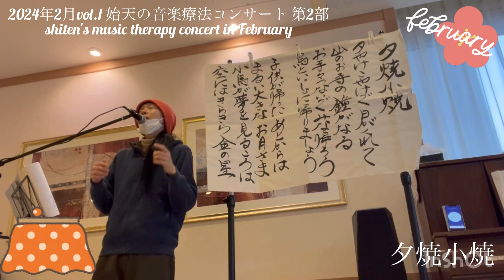【2024年2月 始天の音楽療法コンサート「夕焼小焼」】shiten's music therapy concert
【2024年2月vol.1 始天の音楽療法コンサート 第2部】
shiten's music therapy live in February

フルバージョンもYouTubeにあがっているので是非ご覧ください^_^。